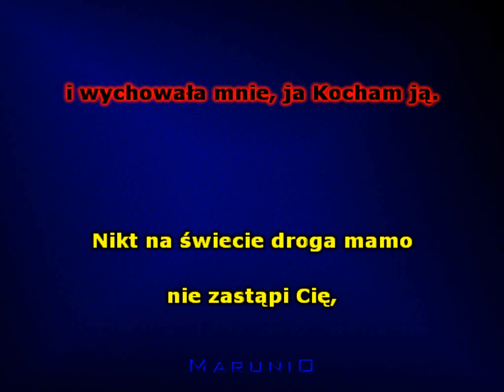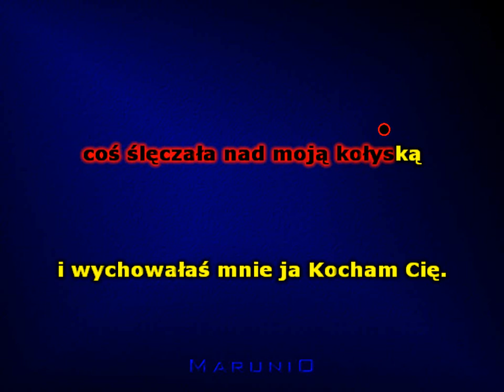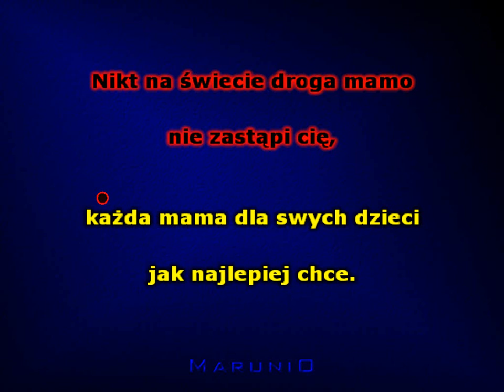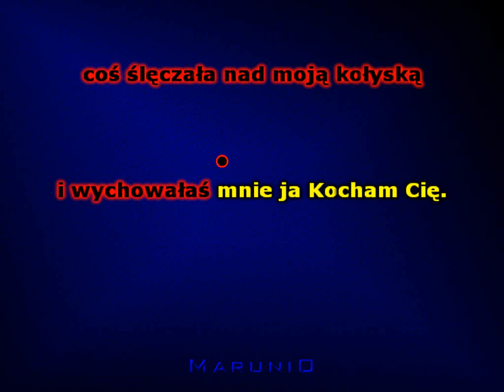Najmilejsza w świecie jest mi mama